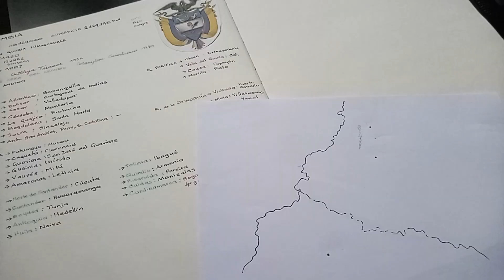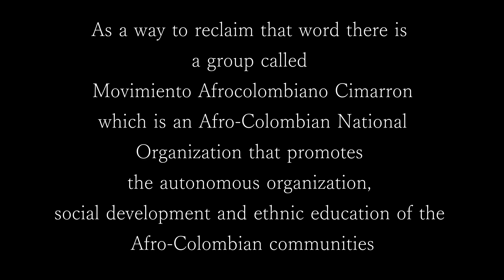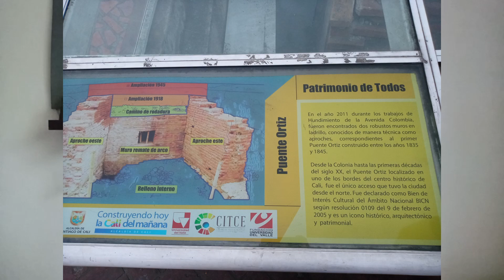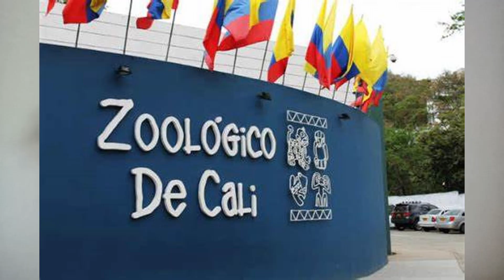Cali 🇨🇴 - One of the best places to be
I have no idea how it came to be 40 minutes...

Cool sites to visit to know more about Cali and the turistic places I mentioned